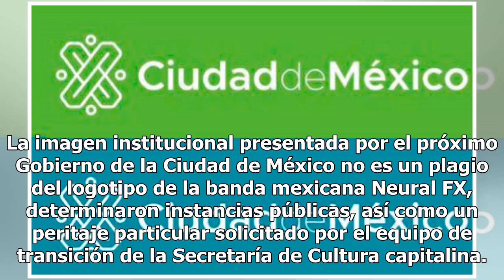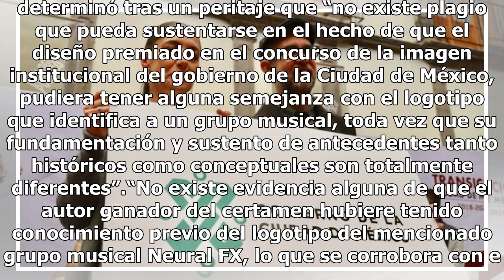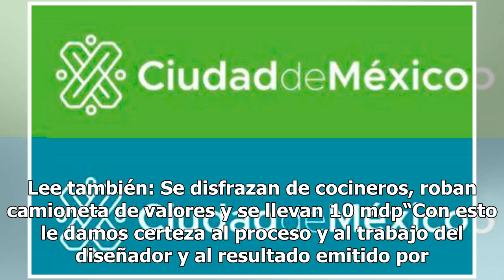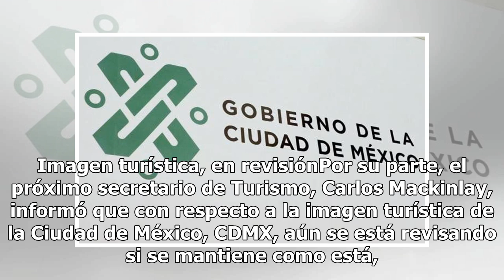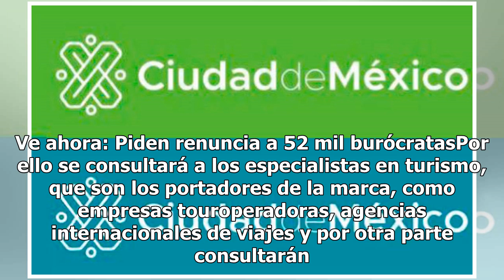Descartan plagio en logotipo del gobierno de Sheinbaum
La imagen institucional presentada por el próximo Gobierno de la Ciudad de México no es un plagio del logotipo de la banda mexicana Neural FX, determinaron instancias públicas, así como un peritaje particular solicitado por el equipo de transición de la Secretaría de Cultura capitalina. En conferenc...